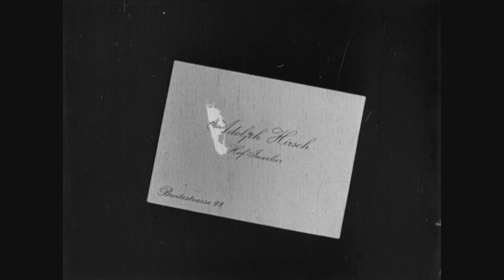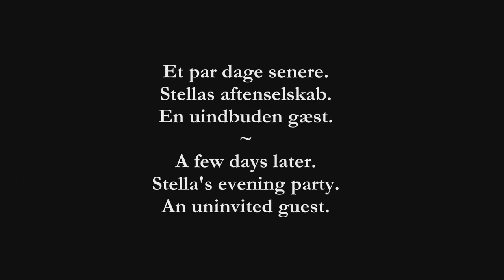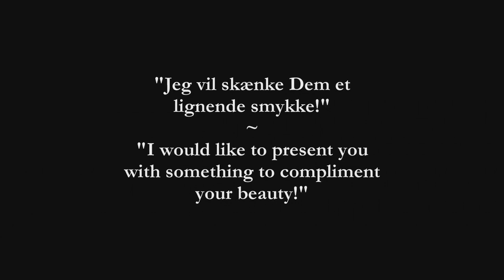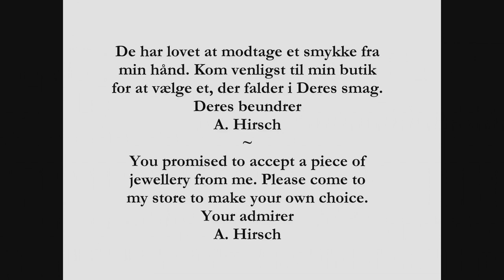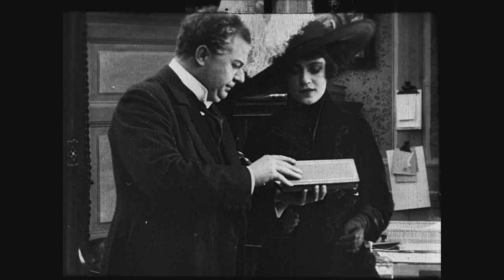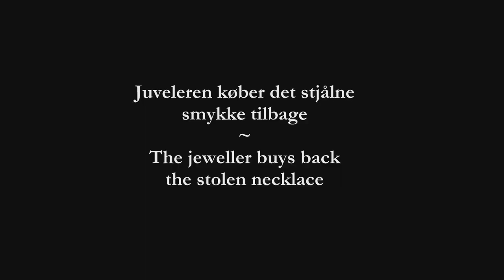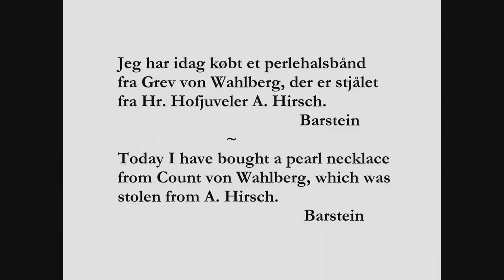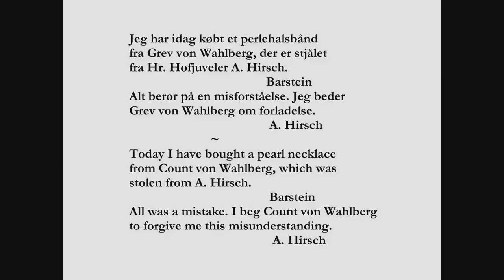The Black Dream (1911) [English intertitles] / Den sorte drøm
1911 silent film from Denmark.
Synopsis: A count and a jeweler compete for the attention of a circus performer.

Made by Fotorama
Directed by Urban Gad